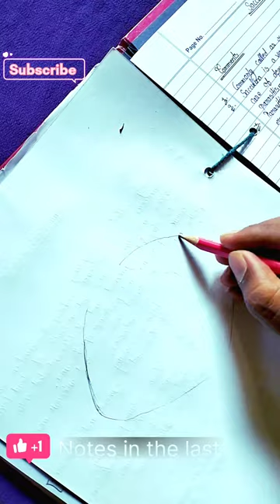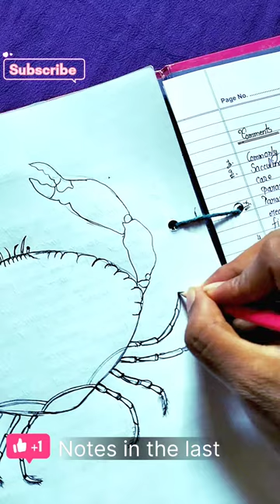How to draw sacculina for bsc1styear class12Icbse Icse board#science#biology#youtube